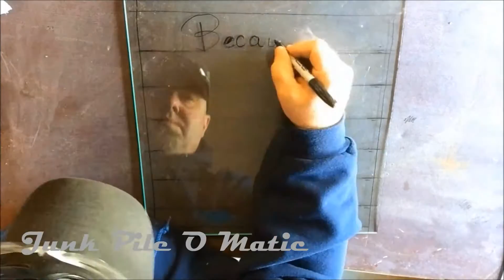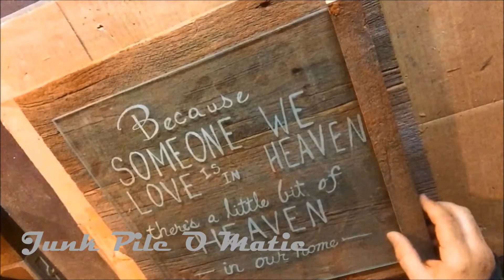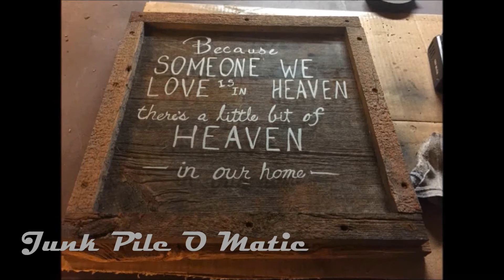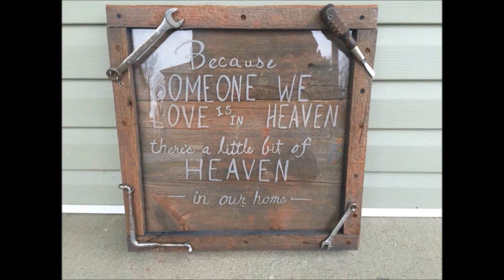JPOM Rustic Engraved glass sign on Barnwood Junk Pile O Matic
A friend asked me to make a sign for her in memory of her father. This is what I came up with. The Barn Wood is from an old barn that was on a farm I used to work for years ago. It has some age on it . The glass my son had picked up and brought home to me when he was helping clean out someone's Garage . I like how this turned out and I have started making similar pieces like it. I hope you enjoy watching the process as much as I did making it.